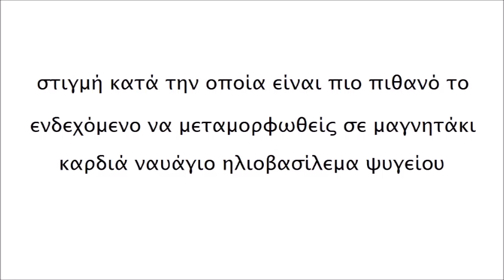§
στιγμή κατά την οποία είναι πιο πιθανό το ενδεχόμενο να μεταμορφωθείς σε μαγνητάκι καρδιά ναυάγιο ηλιοβασίλεμα ψυγείου